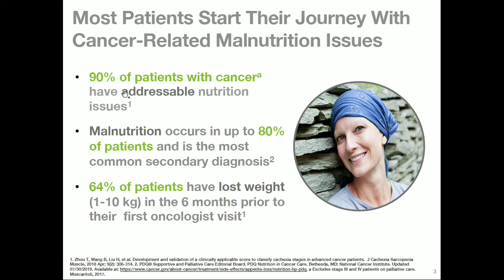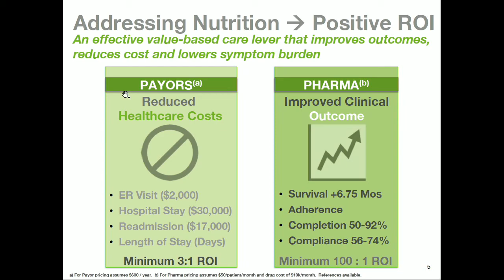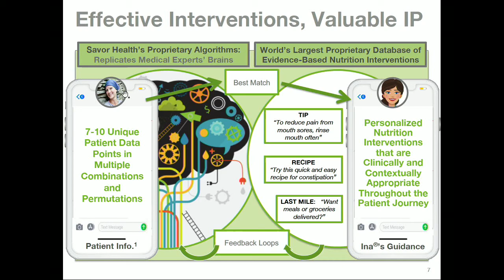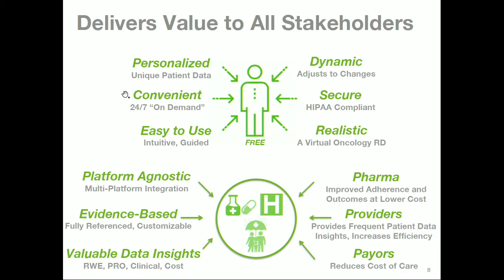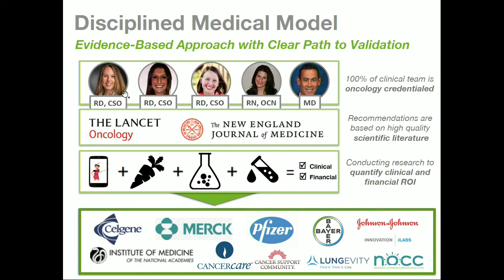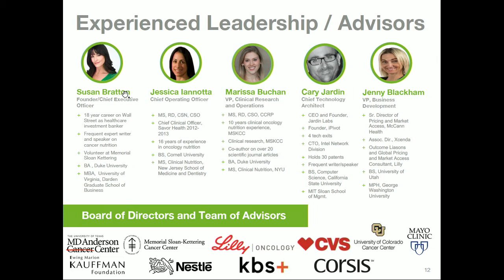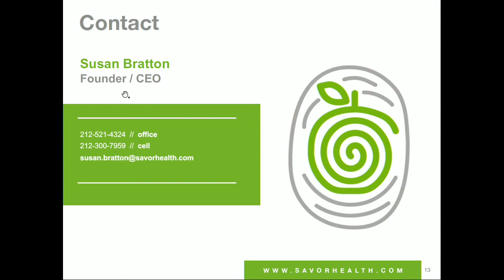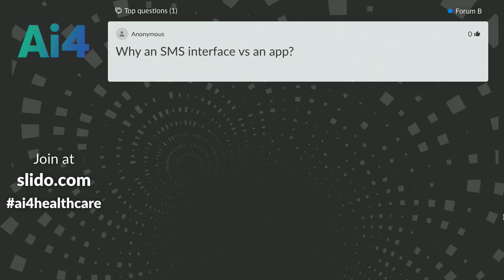How to Leverage AI to Deliver Personalized Nutrition to People with Chronic Disease (Savor Health)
Leveraging AI to Deliver Personalized Nutrition Interventions to People with Chronic Disease - Cancer is Proof of Concept

Susan Bratton, Founder & CEO, Savor Health

Abstract:
90% of cancer patients experience addressable nutritional issues at time of diagnosis, 80% of which are NEVER diagnosed due to a severe shortage of dietitians. Evidence-based literature shows that, when these issues are addressed, all healthcare stakeholders benefit. Pharma company revenues increase directly through better adherence and indirectly through better outcomes which drive physician preferential prescribing. Payor benefit due to a reduction in ER visits, inpatient hospital admissions, and lengths of stay. Patients and caregivers are empowered with independence, control and hope. Savor Health has built a knowledge-based expert platform which leverages machine learning to address this unmet need through a chat bot named Ina, the “Intelligent Nutrition Assistant.”